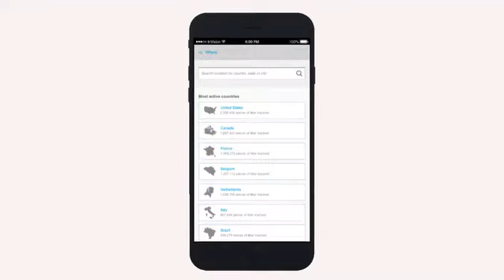Litterati Join the Community thats Cleaning the Planet by Jeff Kirschner — Kickstarter